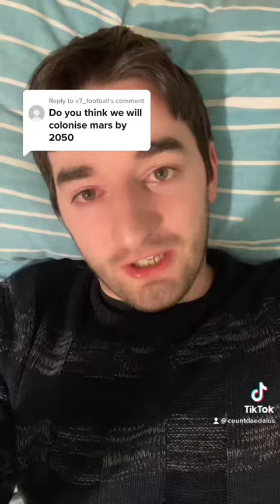Will we colonise Mars by 2050?